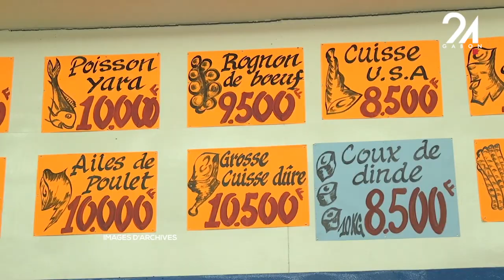CLIN D’OEIL - LOCALISER LA PRODUCTION POUR LUTTER CONTRE L’INFLATION